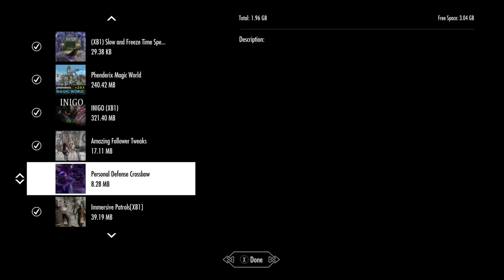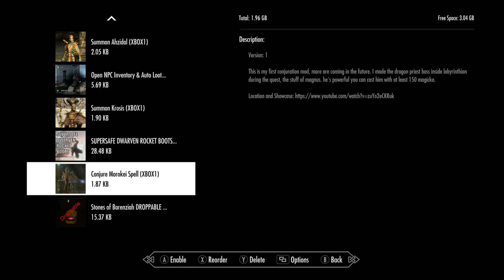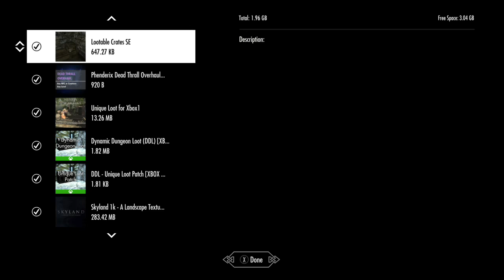SKYRIM: Rasputin the Vampire - 2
That FOX killed my stream, froze my game! He will pay. Also some dungeon delving. PSHAH! Who wants any of that???
Voice audio got a bit distorted there.